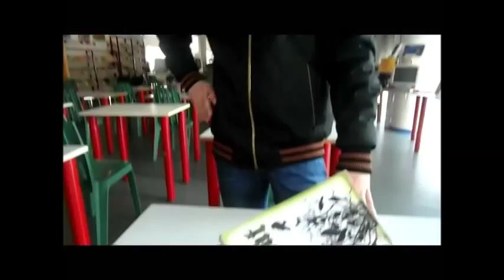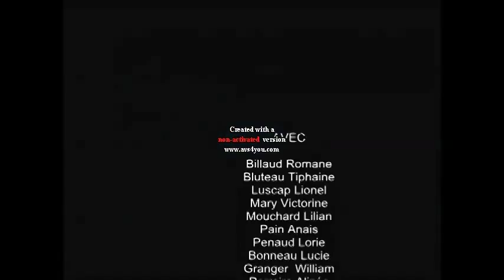parle moi collège st Exupéry Pouzauges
Le collège St Exupéry de Pouzauges présente leur réalisation vidéo dans le cadre du concours "Parle-moi de ton collège" organisé par la commission "Nouvelles Technologies de la Communication" du conseil général des jeunes (mandat 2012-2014).